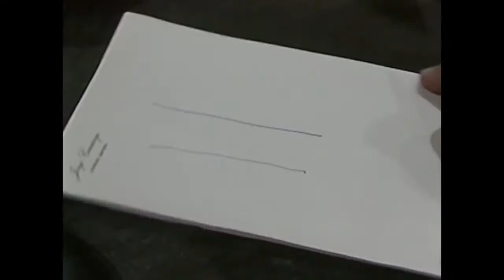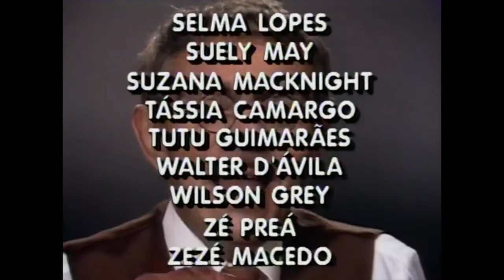Chico Anysio Show | Exibido em 08/06/1988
Programa do saudoso Chico Anysio, exibido pela TV Globo em 08 de junho de 1988